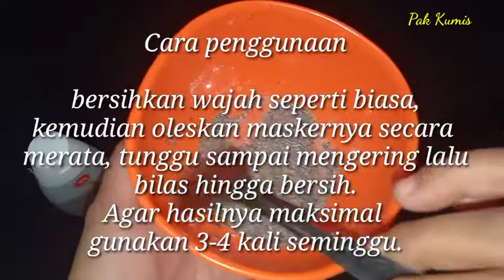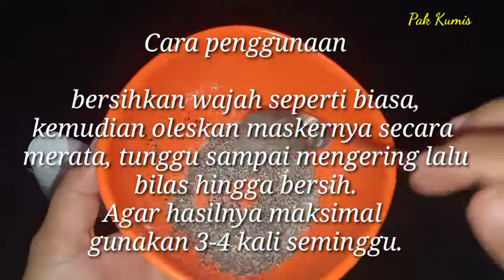Heboh Sekampung!! Kulit Kusam Penuh Flek dan Jadi Bersih dan Muda